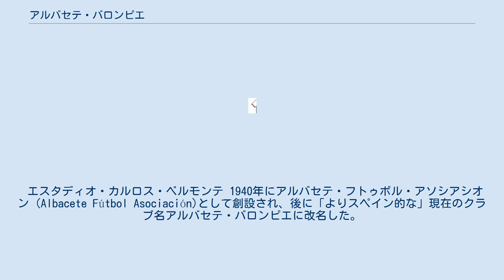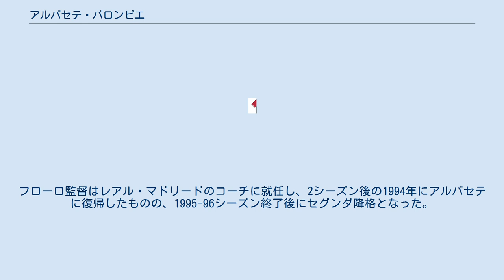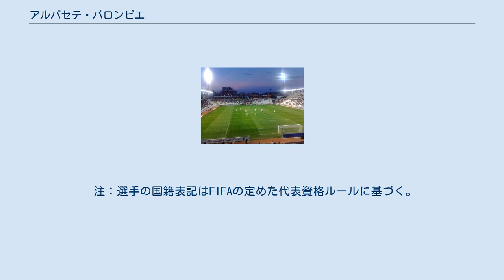アルバセテ・バロンピエ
カスティーリャ・ラ・マンチャ州のスポーツ
アルバセテ・バロンピエ（Albacete Balompié）は、スペイン、アルバセテに本拠地を置くサッカークラブチーム。
2021-22シーズンはプリメーラ・ディビシオンRFEFに所属している。
 エスタディオ・カルロス・ベルモンテ 1940年にアルバセテ・フトゥボル・アソシアシオン (Albacete Fútbol Asociación)として創設され、後に「よりスペイン的な」現在のクラブ名アルバセテ・バロンピエに改名した。
1985-86シーズンにセグンダ・ディビシオン（2部）に初参戦し、わずか1シーズンでセグンダ・ディビシオンB（3部）降格となったが、1991年には再び昇格を果たした。
1989年に就任したベニート・フローロ監督はセグンダBに所属していたクラブをプリメーラ・ディビシオン（1部）に昇格させ、昇格初年度の1991-92シーズンには7位に躍進した。
フローロ監督はレアル・マドリードのコーチに就任し、2シーズン後の1994年にアルバセテに復帰したものの、1995-96シーズン終了後にセグンダ降格となった。
セグンダでは財政面やスポーツ面で深刻な問題に直面したが、セサル・フェランド監督に導かれた2002-03シーズンは3位となってプリメーラに昇格した。
しかし、2004-05シーズンは38試合で6勝しかできずに降格し、その後はセグンダが定位置となった。
2010-11シーズンは2度の監督交代がなされたが、アントニオ・カルデロン監督・ダビド・ビダル監督（退任からわずか数ヶ月後に呼び戻された）ともに結果を出せず、21年ぶりにセグンダBに戻ることとなった。
 2011年12月6日、かつてアルバセテの下部組織に所属していたアンドレス・イニエスタ（FCバルセロナ）が42万ユーロを投じてクラブの主要株主となった。
2011-12シーズンのコパ・デル・レイではラウンド16まで勝ち進んだが、アトレティコ・マドリードに2試合合計1-3で敗れた。